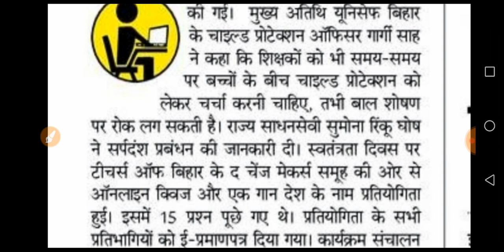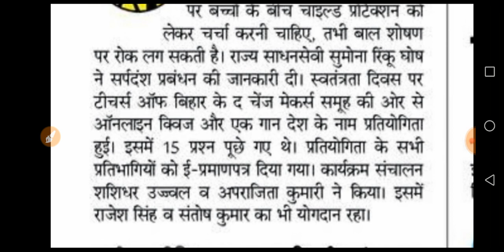शिक्षक नियोजन:आज जारी होगी अंतिम चयनित सूची वर्चुअल बैठक की सूचना दी।